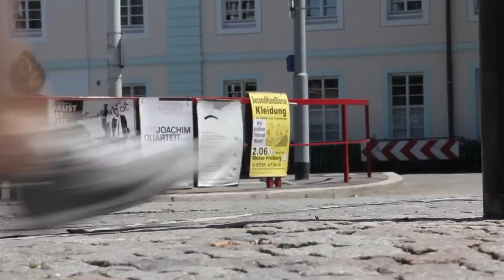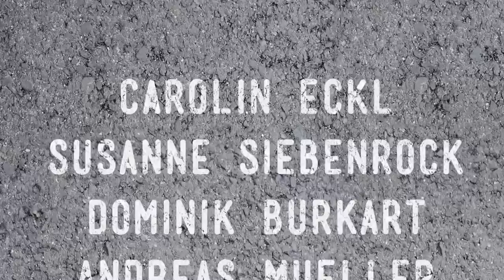unabsehbar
Jeder Mensch kommt in seinem Leben irgendwann an den Punkt, an dem er sich fragt, "Was wäre, wenn ich mich in bestimmten Situationen anders entschieden hätte?"

Unabsehbar ist ein Film, der von Studenten der Studiengänge Medienkonzeption und OnlineMedien der Hochschule Furtwangen University im Sommersemester 2012 produziert wurde.

Cake Productions - Susanne Siebenrock, Carolin Eckl, Dominik Burkart, Andreas Müller, Fabian Steinebrunner